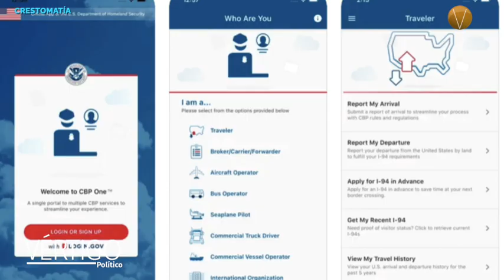ÚLTIMAS NOTICIAS 12 DE JUNIO 2023